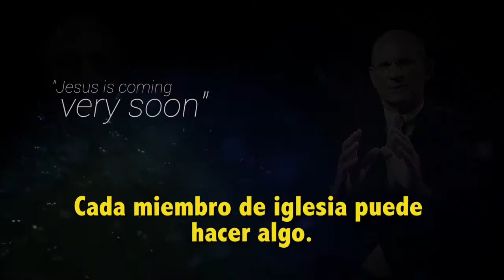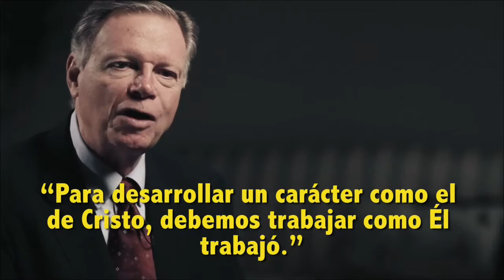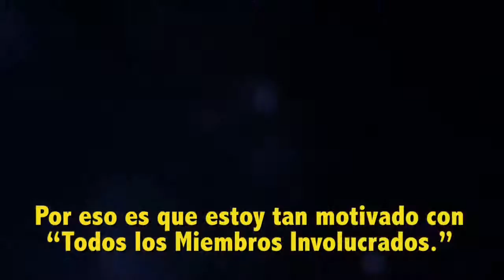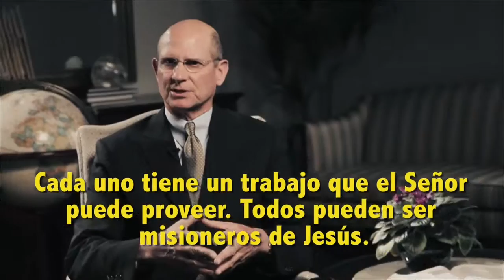En mi nombre - 02 Y no entendieron I - Andrés Portes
El poder que acalló la tormenta y echó a los demonios está disponible para ti. Tiene una contraseña: "En mi nombre"